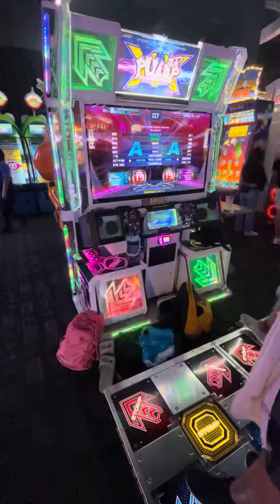(PIU) Star Command S19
ooooo funny space song